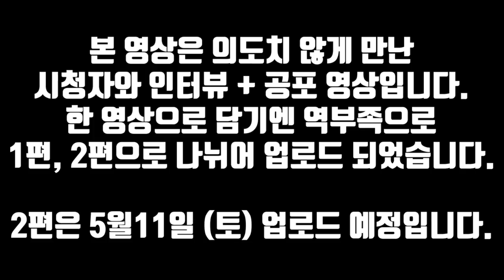와..개 소름!!흉가 앞에서 만난 시청자의 생생한 증언